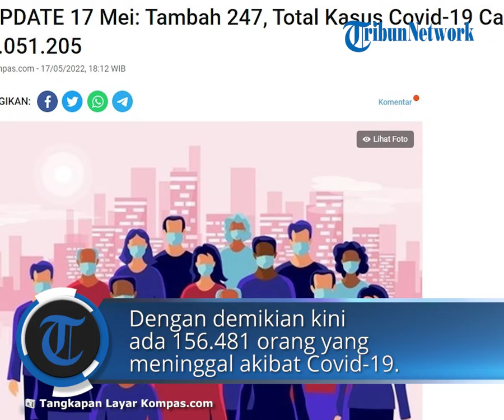Update Kasus Covid-19 di Indonesia per 17 Mei: Tambah 247, Total Akumulasi Kasus Capai 6.051.205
TRIBUN-VIDEO.COM - Satuan Tugas (Satgas) Penanganan Covid-19 kembali mengumumkan perkembangan kasus Covid-19 di Indonesia.

Hingga Selasa (17/5/2022) pukul 12.00 WIB, tercatat penambahan 247 kasus baru Covid-19 dalam 24 jam terakhir.

Penambahan tersebut menyebabkan total kasus Covid-19 di Indonesia saat ini mencapai 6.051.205 terhitung sejak kasus pertama diumumkan Presiden Joko Widodo pada 2 Maret 2020.